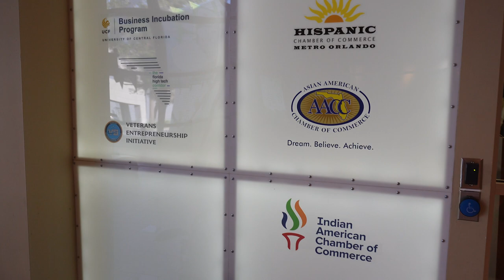Florida High Tech Corridor & The NEC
Got an idea? Need some help?
We're here. And we're FREE.

Together, the Florida High Tech Corridor and the NEC are powering the spark for tech development: